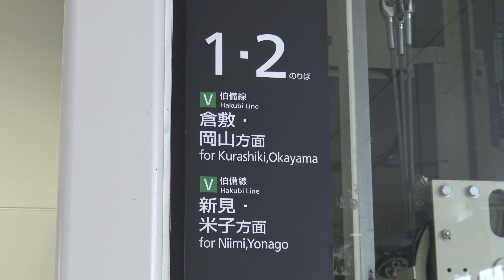【4K】JR伯備線213系0番台+クハ212形100番台、115系D編成、381系特急「やくも」到着・発車シーン集 備中高梁駅にて 2019.2